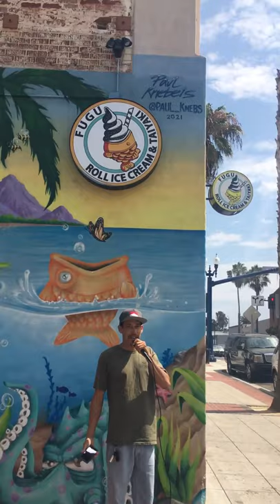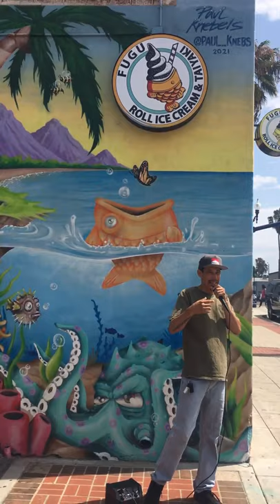Fugu storefront - Paul Knebels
O'Side Mural Tour #3, Stop #5
presented by Oceanside Museum of Art
curated by Brigid Parsons
video by Steve Parsons
thumbnail image by Kurt Lightfoot

Fugu storefront by Paul Knebels
Speaker: Paul Knebels